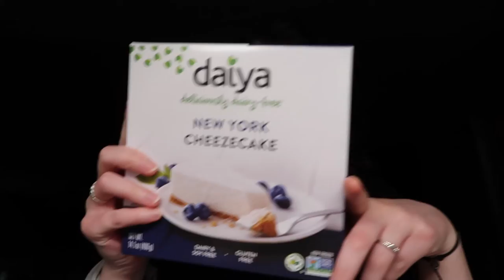EATING FRIENDS FOODS FOR A DAY (but healthier)!!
Hi my friends!! I am so excited for this video!! I am eating foods from the tv show FRIENDS today, but I have healthified it a bit :)

all the food things:

blueberry muffins
turkey meatballs (I subbed breadcrumbs for almond flour, milk for almond milk, and omitted the cheese)
daiya pizza
daiya cheesecake